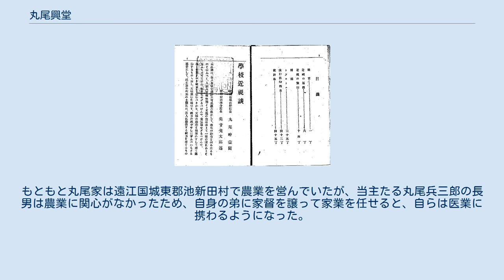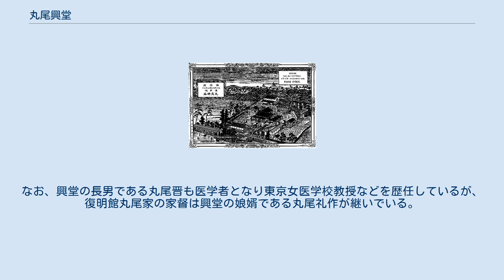丸尾興堂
丸尾 興堂（まるお こうどう、1840年「旧暦天保11年5月」 - 1914年「大正3年」1月18日）は、日本の医師。
丸尾家の歴代当主は瞭益（りょうえき）と号していたため、二代目 丸尾 瞭益（にだいめ まるお りょうえき）、または新字体で二代目 丸尾 瞭益（にだいめ まるお りょうえき）と呼ばれることもある。
 城東病院院長（初代）、復明館眼科医院院長（初代）などを歴任した。
 遠江国出身の眼科医である。
僧侶の圓哉から漢方医学を学ぶとともに、宣教師のジェームス・カーティス・ヘボンから西洋医学を学んだのち、日本で初めて近代的な眼科病院を開設したことで知られている。
丸尾の下には眼科医を目指す多くの若人が集まり、静岡県立大学の母体となる静岡女子薬学校を創設した岩﨑照吉や、日本で初めての女性眼科医として知られる右田アサをはじめ、日本の医療界を支える数多くの俊英を育てた。
 1840年（旧暦天保11年5月）、遠江国の城東郡池新田村にて生まれた。
丸尾家は医業を家業としており、父である丸尾良益は腕のいい眼科医として名声が高かった。
興堂は良益の二男として生まれたが、若くして兄が亡くなったため、兄に代わって嗣子となった。
12歳の頃から漢籍を学ぶ。
 その後、父と同じく眼科医を志し、尾張国の海東郡馬島村に赴き、天台宗の寺院である明眼院の門を叩いた。
明眼院は日本最古の眼科医療施設としても知られており、各地から患者が集まってきていた。
この明眼院にて院主の圓哉からおよそ10年間にわたり漢方医学を学び、漢方に基づいた眼科の治療法を身に着けた。
 興堂が監修した眼球の構造図 興堂が監修した正視眼と近視眼の図 1865年（旧暦慶応元年）、故郷である城東郡の池新田村に戻り、診療所を開業した。
その後、漢方医術だけでなく西洋医術も習得したいと考え、武蔵国の橘樹郡に赴きジェームス・カーティス・ヘボンに弟子入りする。
ヘボンは「ヘボン式ローマ字」でも知られている宣教師だが、医師でもあったため、当時は橘樹郡にて神奈川施療所を開業していた。
ヘボンの手解きにより西洋医学を学んだ。
 1882年（明治15年）には、内科医の早川養順を招聘し、池新田村に城東病院を開院した。
内科は早川に任せるとともに、自らは眼科を担当した。
この城東病院は、日本で初めての近代的な眼科病院として知られている。
漢方医術のみならず最新の西洋医術も取り入れた巧みな診察は評判を呼び、同年には同じく静岡県城東郡の横須賀町にて城東病院の分院を設置するに至った。
さらに、静岡県においては榛原郡川崎町、静岡市、有渡郡清水町に眼科出張所を開設した。
眼科医として知られるようになったことから、眼科医を目指す若人らも集まるようになった。
一例として、脚が不自由で学校に通えなかったにもかかわらず、どうしても眼科医になりたいと希望する岩﨑照吉の入門を許している。
 1888年（明治21年）、丸尾家の当主が医師として代々名乗ってきた「瞭益」という号を、自身の娘婿であり養嗣子としていた丸尾礼作に譲った。
また、城東病院を復明館眼科医院に改組した。
当主の座を譲って以降も意気盛んであり、静岡県の主要な街に次々と分院や出張所を設置した。
復明館眼科医院の規模が大きくなってきたことから、多くの人材が必要となり、上京する度に優秀な眼科医のスカウトに励んだ。
日本で初めての女性眼科医として知られる右田アサも、興堂のスカウトに応じて復明館眼科医院に勤務した眼科医の一人である。
1906年（明治39年）、自身の長男である丸尾晋が帰郷したため、静岡出張所を本院として晋に任せるとともに、自身はその後も診療にあたった。
 およそ30年間で8万名から9万名ほどの患者を治療し、医療費の払えない困窮者1000名以上に対しても施薬を行ったという。
 復明館丸尾家の当主は「瞭益」という号を名乗っていたため、書籍でもその名義を用いていた。
美甘光太郞が上梓した学童の近視に関する専門書においては、内容の監修を行っている。
なお、美甘は眼科医であり、復明館眼科医院の沼津分院にて分院長を務めていた。
 『日本博覧圖――靜岡縣』に掲載された復明館眼科医院の全景 復明館丸尾家は医師を多数輩出した家柄である。
もともと丸尾家は遠江国城東郡池新田村で農業を営んでいたが、当主たる丸尾兵三郎の長男は農業に関心がなかったため、自身の弟に家督を譲って家業を任せると、自らは医業に携わるようになった。
この兵三郎の長男が、医...